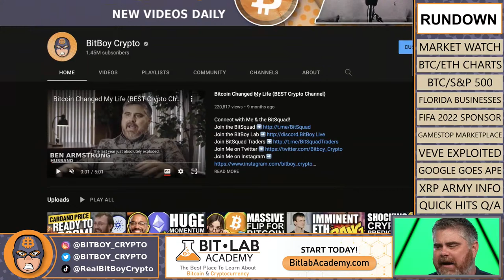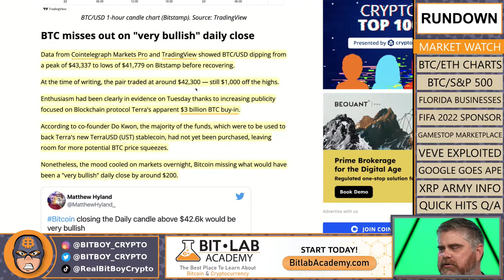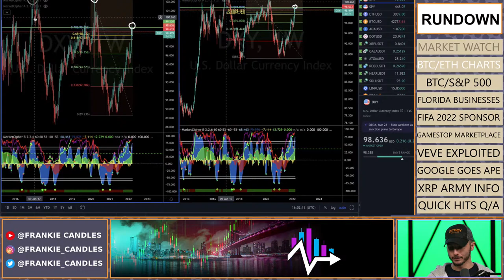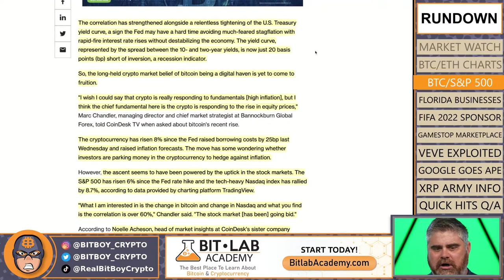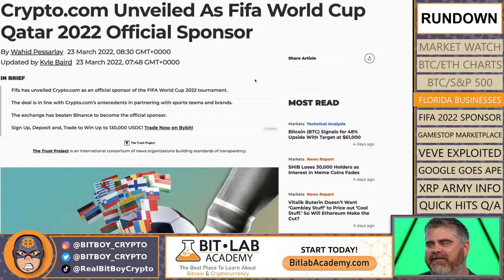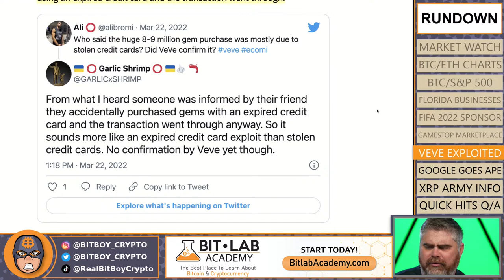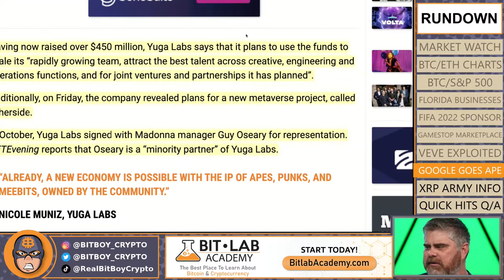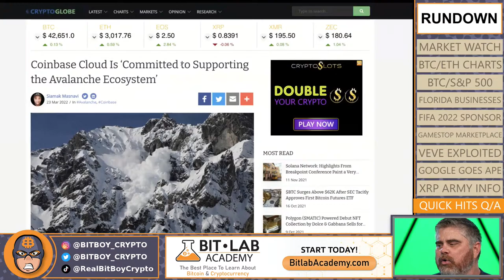The BEST Crypto Investment RIGHT NOW (Bitcoin Holding Above Support)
In this video, we will discuss the price of Bitcoin, Ethereum, and the top altcoins. We'll take a look at the cryptocurrency markets and the latest crypto news.

Topics We Discuss:
7:10 Market Watch
16:50 BTC/ETH Charts
23:52 BTC/S&P 500
29:22 Florida Businesses
33:18 FIFA 2022 Sponsor
37:58 GameStop Marketplace
40:39 VeVe Exploited
45:37 Google Goes Ape
51:38 XRP Army
56:26 Quick Hits/Q&A